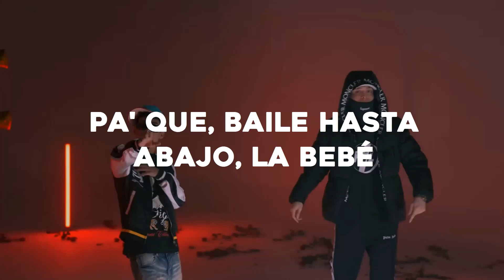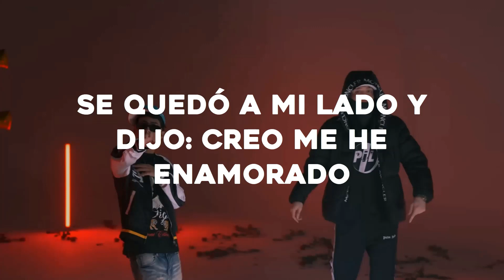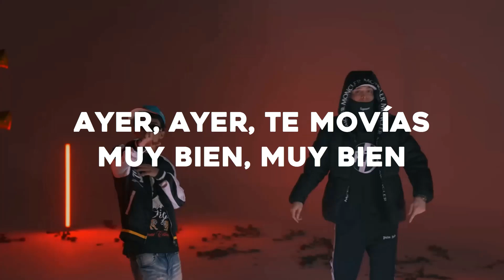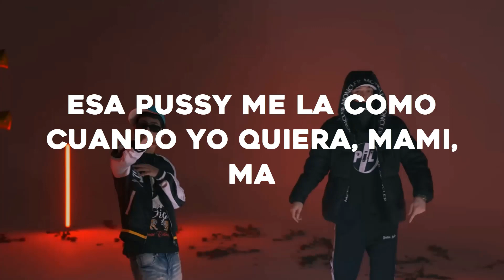Compa que le parece esa morra (Video Oficial) (Letra) Ella Baila Sola Peso Pluma Ft Eslabón Armado